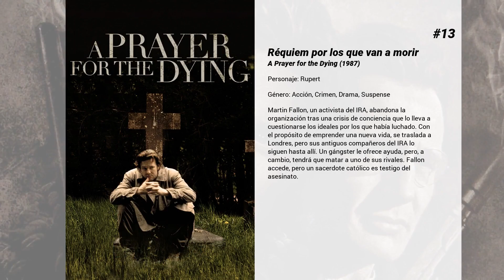Las mejores películas de Anthony Stewart Head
Bienvenido a... ¡Las mejores películas de Anthony Stewart Head! En nuestro canal encontrarás centerares de TOPS y rankings de las mejores películas de todos los géneros, actores y nacionalidades.

15. El amante de Lady Chatterley
Adaptación de la novela de D.H. Lawrence's novel. Lady Chatterly está casada con un hombre que, después de un accidente, quedó inmovilizado de la cintura para abajo. Alentada por su marido encuentra en un hombre rudo que trabaja en su castillo el consuelo a sus deseos.

14. Cuando cae la nieve
1950, Moscú. Katya es una espía estadounidense en plena carrera armamentística de la Guerra Fría. Cuando le asignan su misión más importante, conseguir información secreta de la joven promesa del gobierno ruso, Alexander, lo último que espera es que va a enamorarse de él. Intentar conciliar su pasión hacia a él con su rechazo al comunismo la llevará a hacer el mayor de los sacrificios, un gesto que Alexander descubrirá treinta años más tarde.

13. Réquiem por los que van a morir
Martin Fallon, un activista del IRA, abandona la organización tras una crisis de conciencia que lo lleva a cuestionarse los ideales por los que había luchado. Con el propósito de emprender una nueva vida, se traslada a Londres, pero sus antiguos compañeros del IRA lo siguen hasta allí. Un gángster le ofrece ayuda, pero, a cambio, tendrá que matar a uno de sus rivales. Fallon accede, pero un sacerdote católico es testigo del asesinato.

12. Volando a casa
Colin (Dornan) es un rico hombre de negocios de Nueva York que siempre consigue lo que desea. Cuando un acuerdo con un millonario jeque de Dubai depende de la adquisición de una codiciada ave, Colin se adentra en un territorio poco conocido con una gente muy confiada dispuesta a proteger a la criatura. Pero cuando Colin se enamora de la bella nieta del propietario (Charlotte De Bruyne), ¿utilizará sus implacables técnicas del pasado para conseguir su objetivo, o se entregará a una pasión como jamás había sentido? (FILMAFFINITY)

11. Feedback
Jarvis Dolan es el periodista estrella del exitoso late night radiofónico londinense "The Grim Reality" ("La cruda realidad"). Al comienzo de su programa, unos macabros encapuchados irrumpen en el estudio, tomando el control a punta de pistola. Están allí para sacar a la luz un escándalo que podría suponer el final de Jarvis. Obligado a continuar con el programa siguiendo el guion de los asaltantes, la noche se convertirá en una pesadilla.

10. Percy Jackson y el mar de los monstruos
Para salvar su mundo, Percy y sus amigos deben encontrar el Vellocino de Oro. Vivirán así una auténtica odisea surcando las aguas del Mar de los Monstruos (que los hombres llaman el Triángulo de las Bermudas), pues tendrán que enfrentarse a terribles criaturas, a un ejército de zombies y al mismísimo Demonio.

9. Supercutres
Cuatro amigos terminan el curso y deciden irse de vacaciones a una popular playa griega: sin padres, sin profesores, sin dinero y con muchas ganas de conocer chicas, enseguida empezarán a meterse en problemas.

8. Repo! The Genetic Opera
En pleno siglo XXI, una epidemia que causa fallos orgánicos está devastando el planeta causando millones de muertos. Geneco, una empresa biotecnológica, ofrece financiación para las operaciones de cirugía más avanzadas con absoluta disponibilidad de órganos. Pero si los agraciados con esta medida no son capaces de hacer frente a los pagos, Geneco se reserva el derecho de recuperar los órganos a cualquier precio, aunque éste sea la muerte.

7. La dama de hierro
La Dama de Hierro cuenta la apasionante historia de Margaret Thatcher, una mujer que rompió todas las barreras de género y clase para ser escuchada en un mundo dominado por hombres. La historia trata sobre el poder y el precio que se paga por él, en un retrato sorprendente e íntimo de una mujer extraordinaria y compleja.

6. Batman: Gotham a Luz de Gas
Adaptación de la novela gráfica creada por Brian Augustyn y Mike Mignola, que sitúa a Batman en el siglo XIX con Jack el Destripador como villano.

5. Scoop
Sondra Pransky (Scarlett Johansson), una estudiante americana de periodismo, se encuentra en Gran Bretaña visitando a unos amigos. Durante su estancia en Londres, acude a un espectáculo de magia, donde un ilusionista (Woody Allen) la invita a subir al escenario para hacerla desaparecer. Mientras espera que el mago ponga en práctica su truco, recibe la visita del fantasma de un prestigioso periodista muerto (Ian McShane), que ha venido desde el Más Allá para servirle en bandeja la...